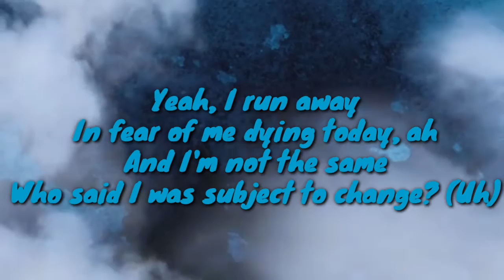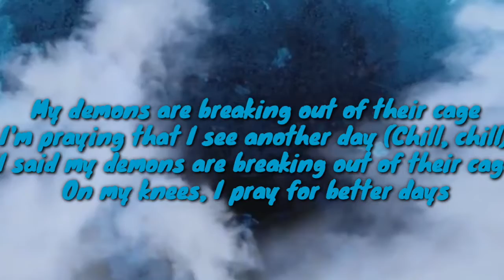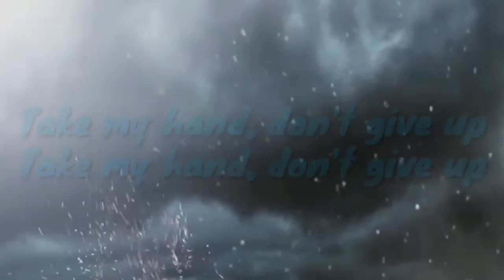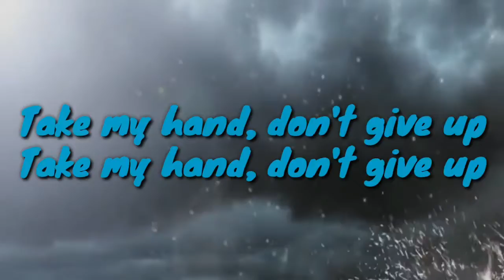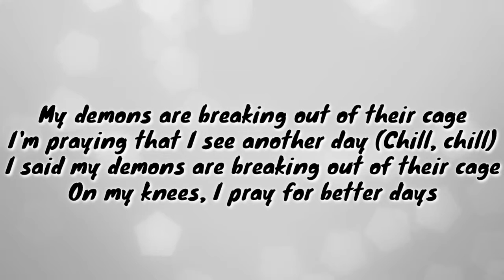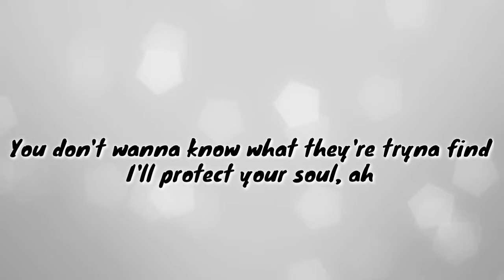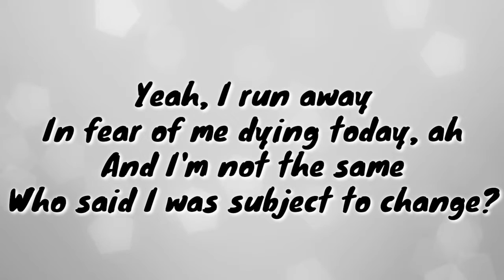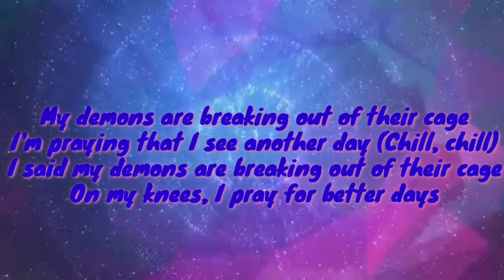Fighting demon lyrics - Juice WRLD (6D surround sound remix audio)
Wassup youtubers

Hope you enjoy listening to the surround sounded music

Credits:

Artist: Juice world

Song name : fighting demons